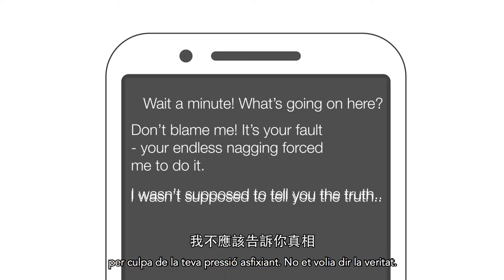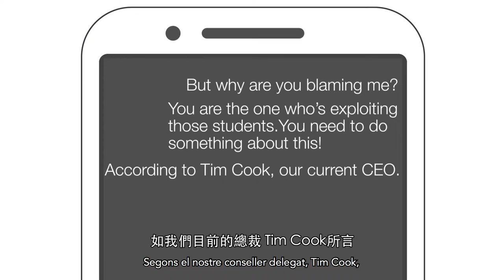iSlave at 10 – Estudiants en pràctiques per a Apple o mà d'obra precària?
Vídeo del taller "iSlave at 10: 10 anys d'esclavitud moderna per fabricar els iPhone", a càrrec de SETEM Catalunya i SACOM i que es va realitzar al Mobile Social Congress 2018: